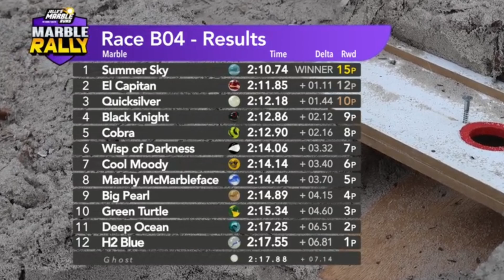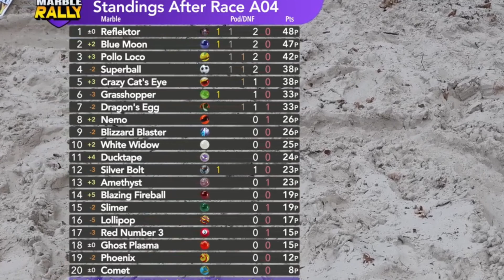JMR RECAP - MARBLE RALLY S7 - RACE FOUR